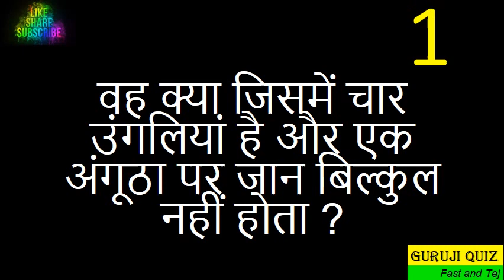Romanchak Paheli II Puzzle II Brain Twister II Paheli II Crux II Mystery II Brain Teaser 56